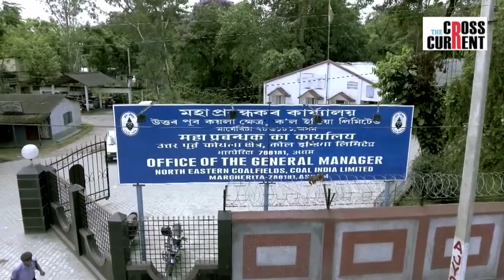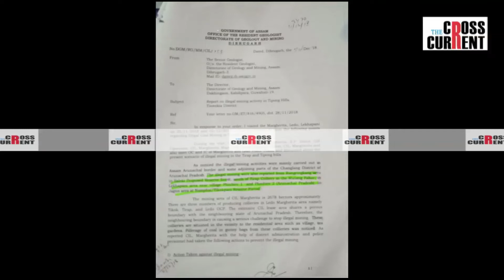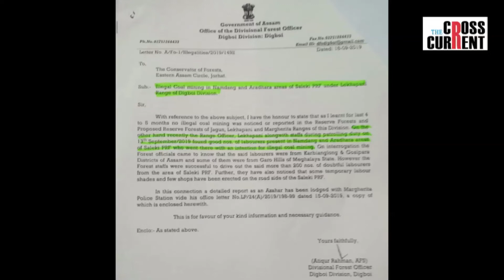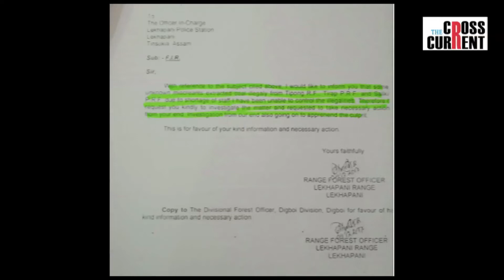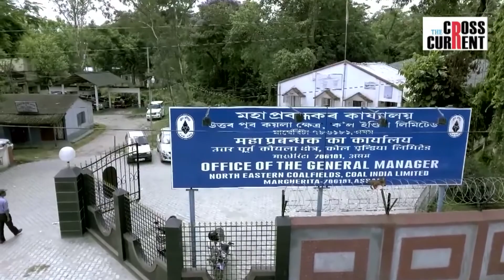দিহিং পাটকাইত বছৰ বছৰ ধৰি চলি থকা অবৈধ কয়লা খননৰ Exclusive RTI Document সহ আমাৰ এক প্ৰতিবেদন৷